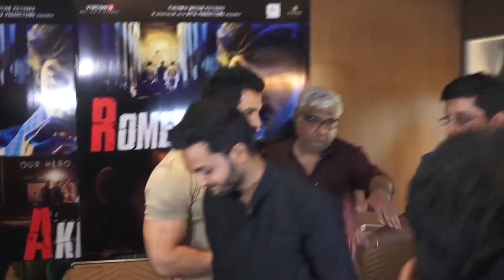John Abraham On RAW Vs Narendra Modi Biopic CLASH On BOX OFFICE